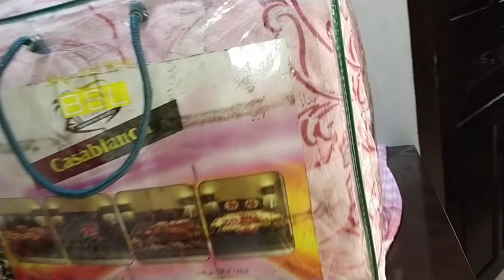Rangeen charpai & Khatiya| Handcrafted colourful Woodwork| Punjabi Culture| Nigu's Routine as Mother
Nigu's Routine as Mother

Nighat Mumtaz